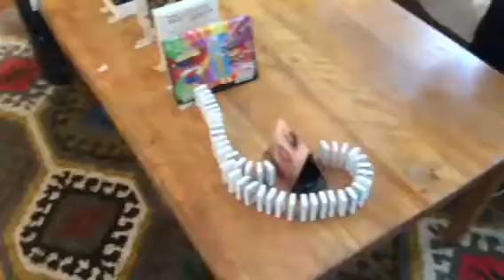Mac's Rube Goldberg Project 2017